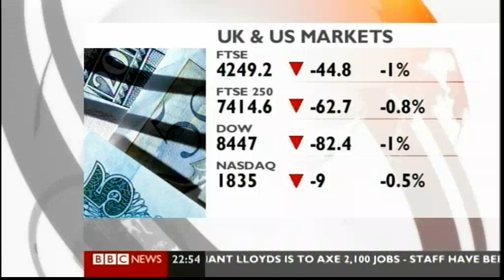BBC News - FTSE goes blank! (30.06.09)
D'oh!